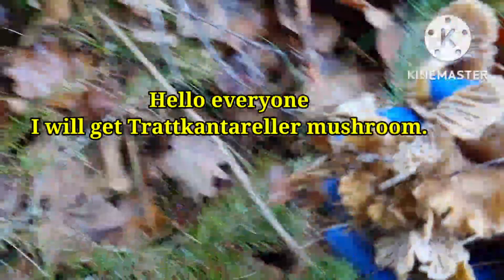เก็บเห็ดดำขาเหลืองดอกงามๆคลิบสุดท้ายเดือน11 มีเมนูเห็ดแซ่บๆ Pick Trattkantareller svamp, Mushroom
สวัสดีค่ะ เก็บเห็ดทรัทคันทาเรล เห็ดขาเหลือง เห็ดดำ มีหลายชื่อตามที่เรียกกันค่ะ
ป่าช่วงพย.ถึงต้นเดือนธค..ยังมีเห็ดอีกเยอะแต่อากาศติดลบแล้วค่ะ

เห็ดทรัทคันทาเรล มีขายในห้างกิโลละพันกว่าบาท ชาวสวีเดนนิยมกินค่ะ
ชาวเอเชียชอบกินค่ะ
เขตที่เราอยู่มีเห็ดขึ้นเยอะแต่มีคนมาเก็บเรื่อยๆ
เราจะเก็บไปกินขายนิดหน่อย และอบแห้งไว้ค่ะ

ชื่อภาษาสวีเดน Trattkantareller Svamp
ชื่อภาษาไทย เห็ดทรัทขาเหลือง เห็ดดำ เห็ดแล้วแต่จะเรียกค่ะ

รสชาดความอร่อยห้าดาวคืออร่อยมากค่ะ

ขอขอบคุณทุกกำลังใจทุกการติดตามค่ะ